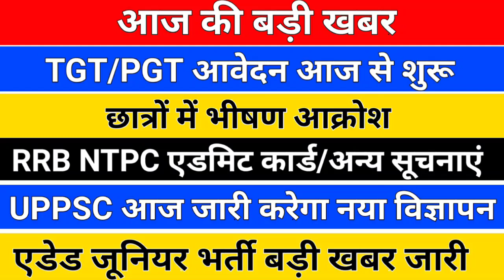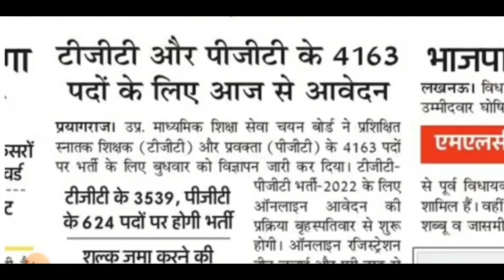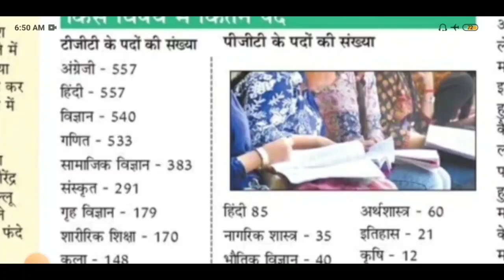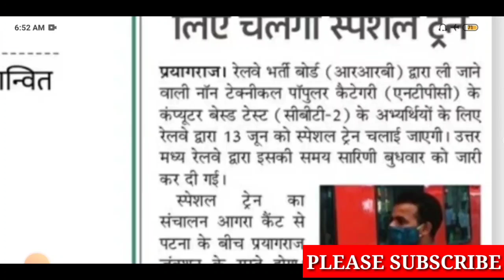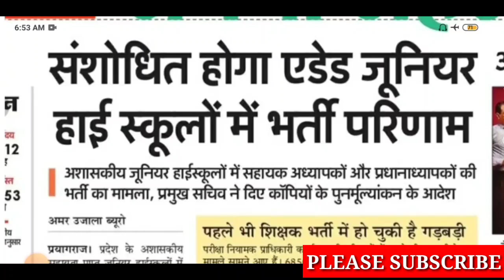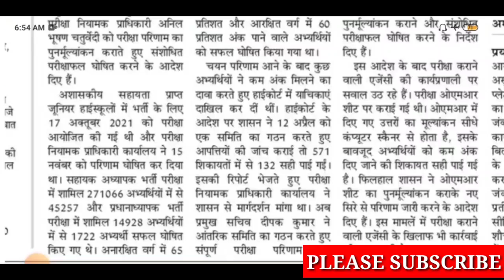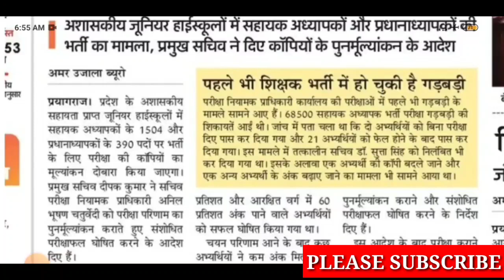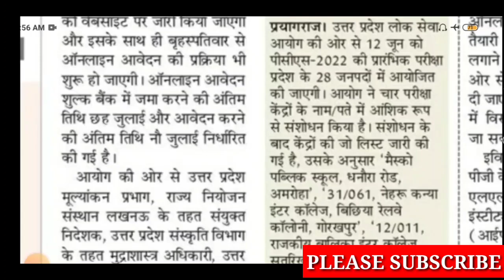TGT/PGT आवेदन आज से शुरू /छात्रों में गुस्सा /rrb ntpc admit card/uppsc /aided junior bharti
up bed 1st year exam date 2019, wz